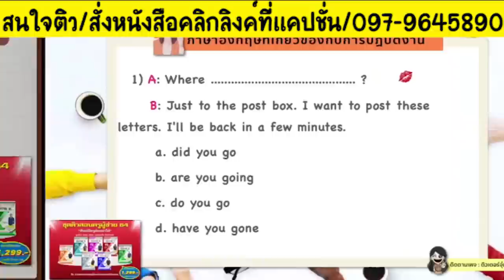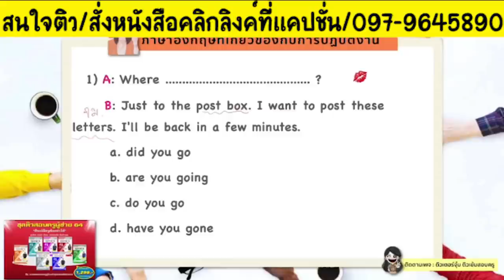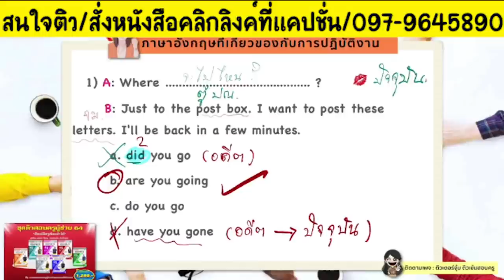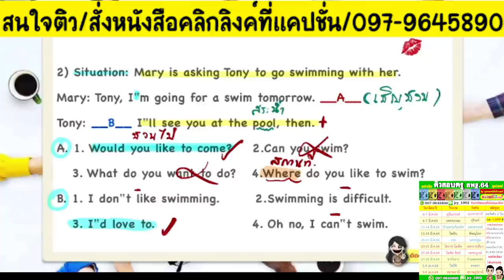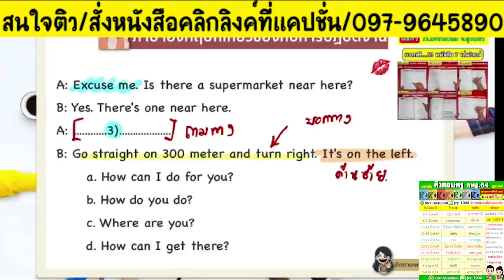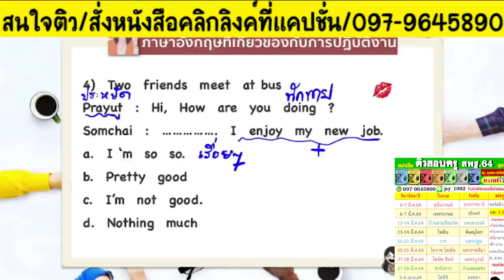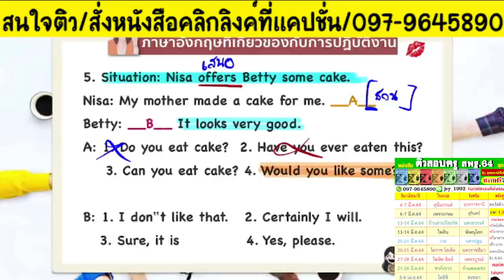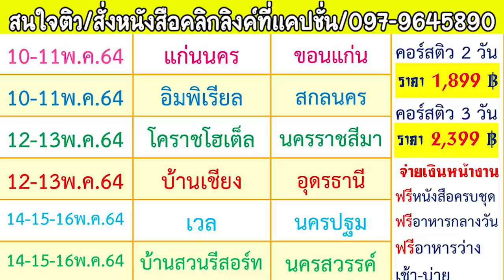📌ภาษาอังกฤษภาค ก. แบบ Situation ออกสอบทุกปี